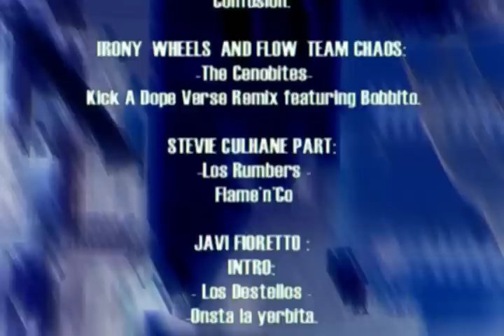IRONY // HIT IT AND QUIT IT // VIDEO.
- Quiero agradecer a toda la gente que ha ayudado a que esto sea posible, en especial a Christian , Jimmy y Ray por la motivación a lo largo de los ultimos 4 años que ha durado este proyecto. IRONY SKATEBOARDS.

-I want to thank all the people that helped to make this possible, especially to Christian, Jimmy and Ray for motivation over the last 4 years that has lasted to this project. IRONY SKATEBOARDS.

Starring : Brahian Londono, Julian Arellano, HOMIES, Hugo Miralles, Xesx Alomar, Ruli, Ronaldo Alonso, Kruman, Stevie Culhane , Javi Fioretto & Adrian Fuentes.

2016.